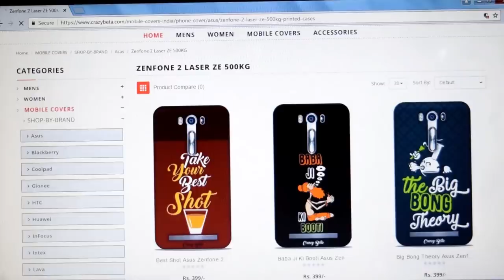Taking Bath In Public Prank | Prank In India By Vinay Thakur | AVRprankTV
Here is a super hilarious taking bath in public prank video by Vinay Thakur.